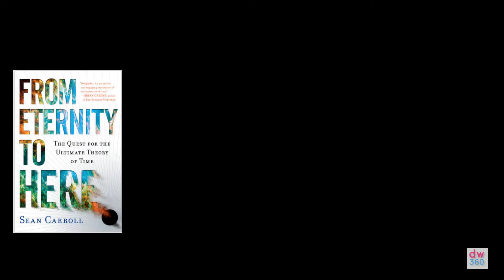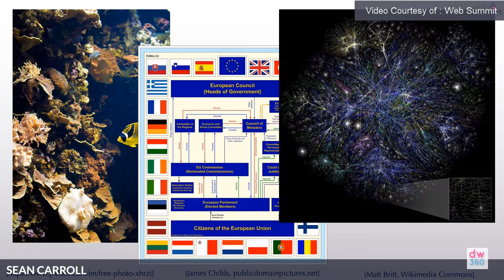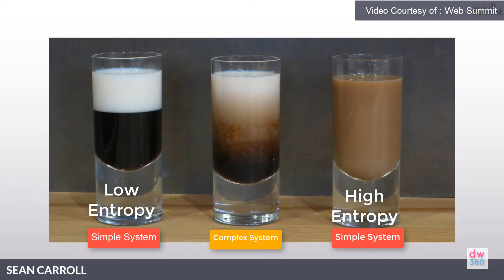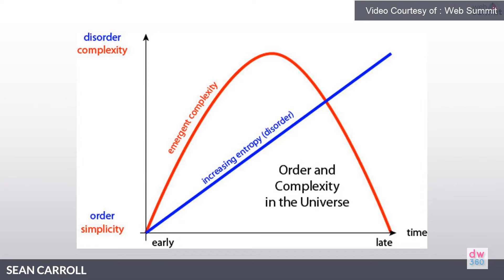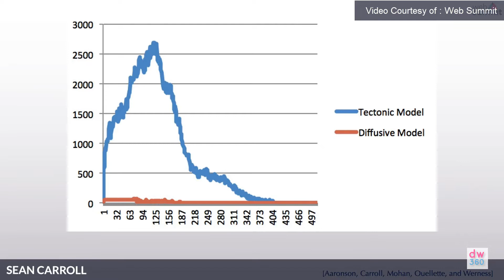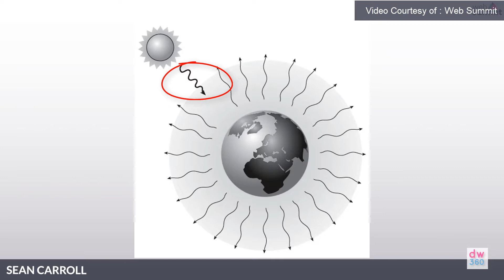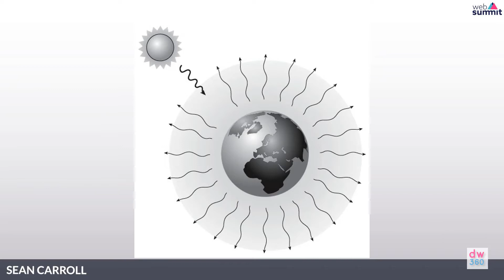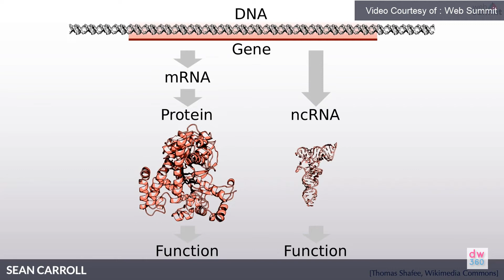Sean Carroll: The Universe Is Your Problem Solver. So Is Coffee.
Sean Carroll  says that the universe, and thinking like a physicist, can help solving complex issues.
Carroll s a theoretical physicist and a research professor at the  California Institute of Technology. He is also the  author of several best sellers books about the Universe. Here are the highlights from his presentation at Web Summit 2020.
Video courtesy of Web Summit
Editing and graphics: DW360